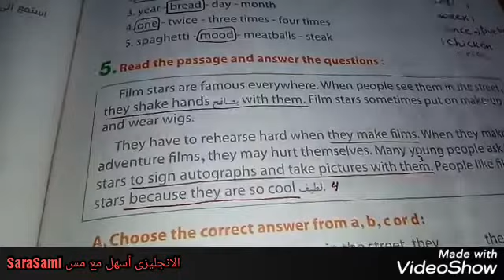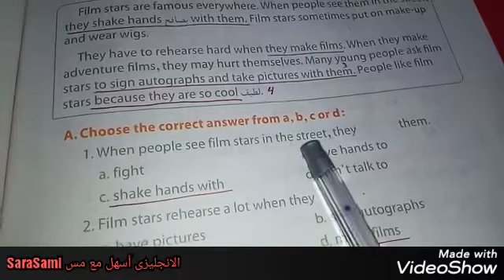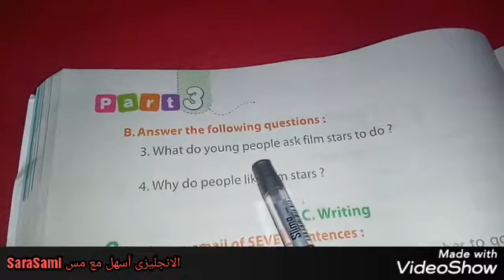التدريب على حل قطعه الفهم بجانب ايميل عن دعوه لصديق لزياره حديقه الحيوان